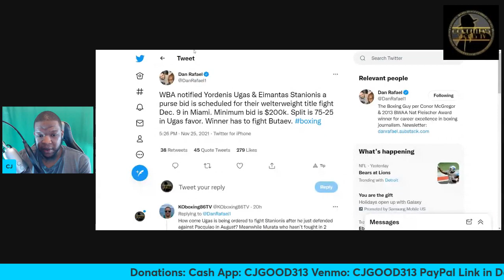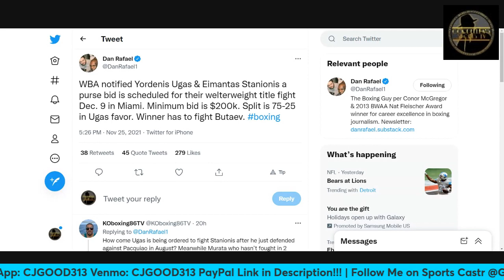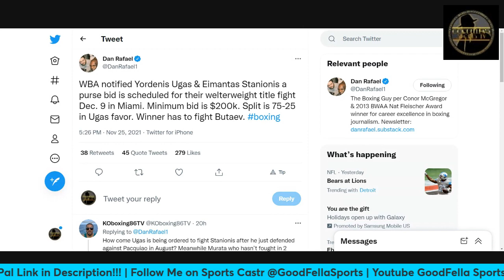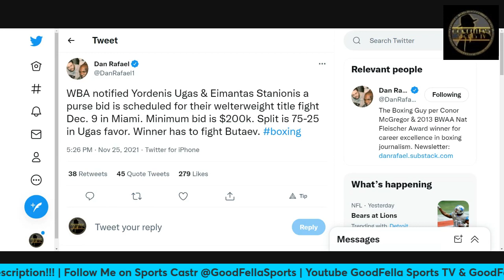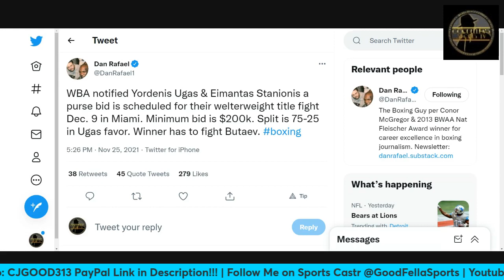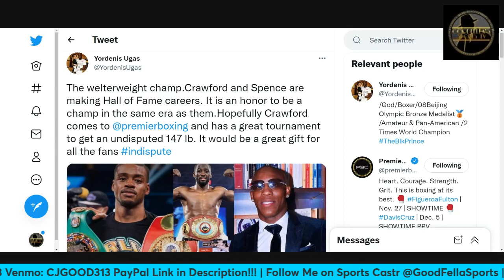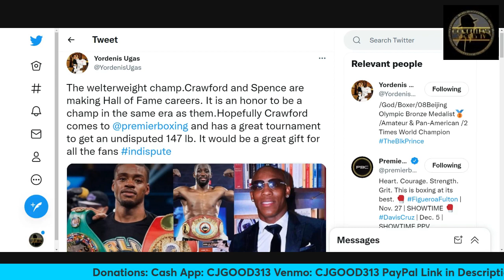WBA Forcing Yordenis Ugas to Face Eimantas Stanionis | Ugas Crying About Missing Missed Spence 💰!!!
CjGood313

CJGOOD313